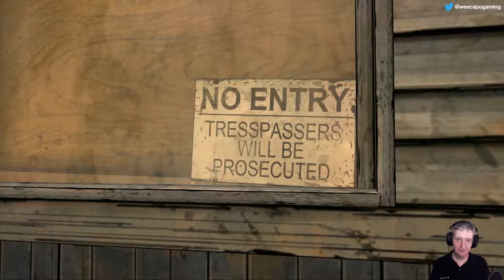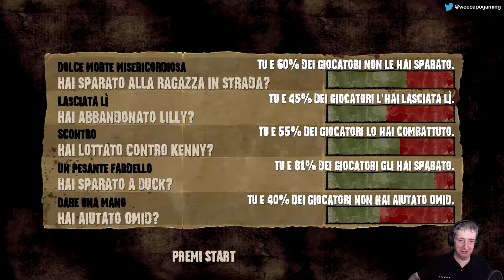The Walking Dead (PC) - ITA Ep11 - Qualcosa ci costringe a fermare il treno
Continuo la rassegna dedicata a tutti i 'The Walking Dead' della Telltale Games (in versione PC) in vista dell'arrivo della Stagione Finale. Clicca su 'MOSTRA ALTRO' per leggere maggiori dettagli.

Episodio coperto: finiamo il 3°

Piattaforma: PC.
Impostazione grafica: La massima possibile.
Livello di difficoltà: Non esiste livello di difficoltà.
Sorgente: Diretta Live dal mio canale di twitch.tv
Modalità di gioco: Questo primo episodio l'avevo giocato a suo tempo.

Oppure essendo io un partner di Humble Bundle puoi usare questi link per acquistare giochi senza che ti costi nulla di più:

Il seguente link è se volete abbonarvi al loro pacco mensile di giochi e non l'avete mai fatto prima: